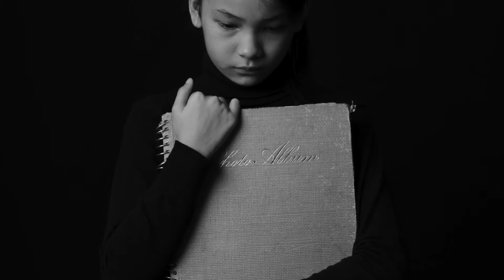ልጆችዎን 🙇 ከወደዱ ♥️ መንፈግ የሌለብዎት 5 ነገሮች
PHOTO...Emma Bauso. Cottonbro. August de Richelieu
.Matheus Bertelli. Anna Shvets. Mohamed Abdelg
.Dominica Roseclay. Sharon Mccutche
                 Pragyan Bezbaruah. Victoria borodinova
                 Ana Paula Lima. Mustafa Ezz
                 Flora Westbook. Kat Jayne. Tubarons
                 Nappy. Nicholas Githiri from PEXELS

Vidio Kat Jayne ( low lying clouds cover the mountain side) from PEXELS